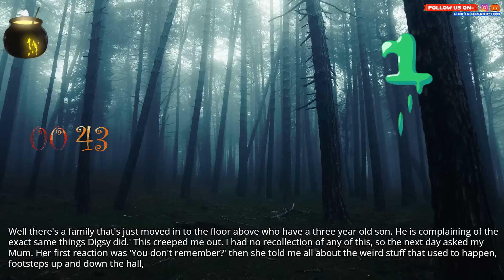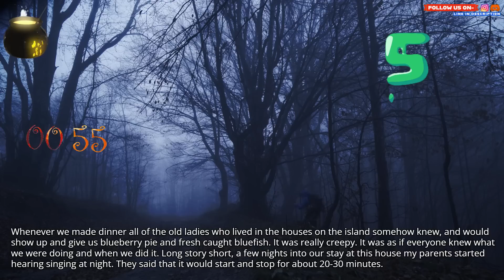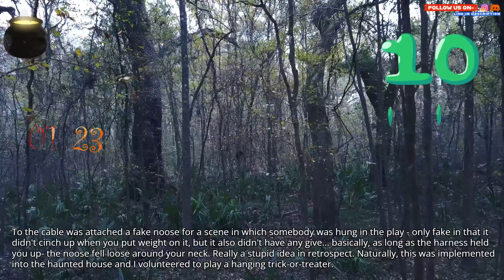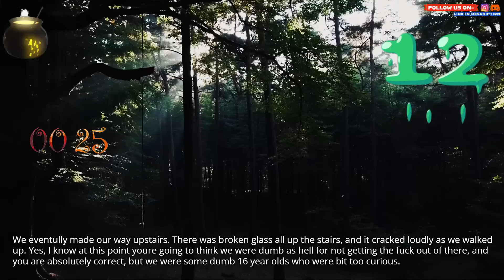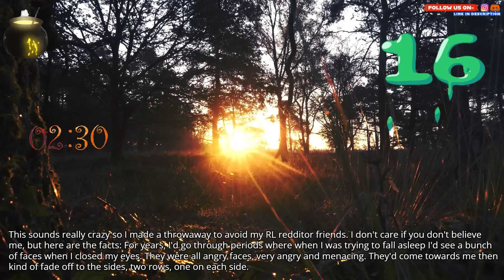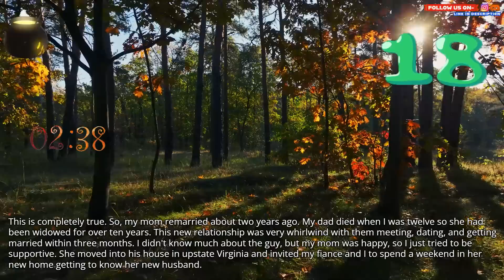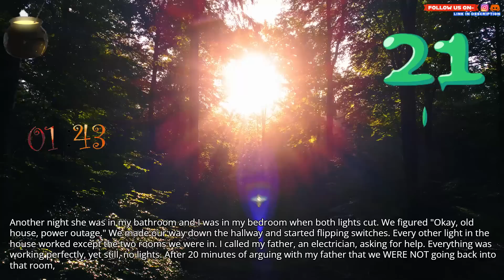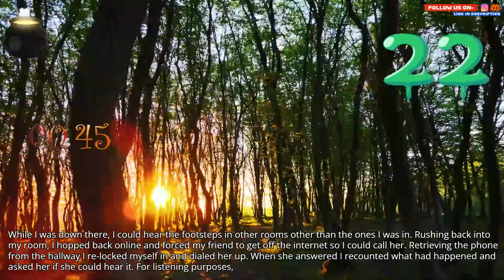People, what are your True scary, spooky Halloween stories, that gave you chills.